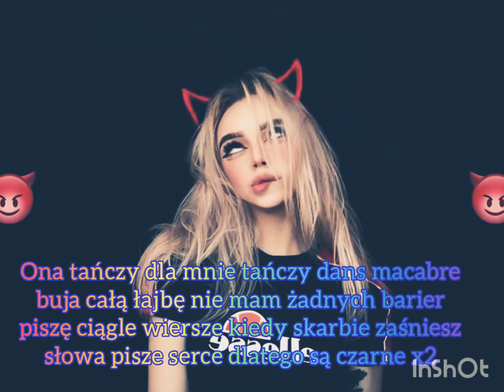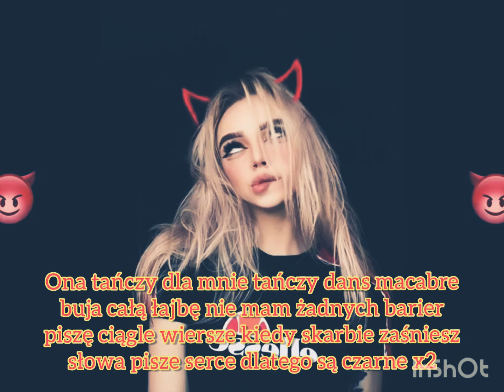Veason - Danse Macabre TEKST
Siemaneczko Dzisaj Zaprezętuje Wam Piosenkę   Veason  - Danse Macabre TEKST

Myślę Że Się Wam Spodoba

 Zostaw Like Suba Komentarz A Przypnę Ci Serduszko ❤

TEKST PIOSENKI :

Ona tańczy dla mnie tańczy dans macabre
buja całą łajbę nie mam żadnych barier
piszę ciągle wiersze kiedy skarbie zaśniesz
słowa pisze serce dlatego są czarne x2

Wypijmy za nasze błędy które popełnimy raz
piszę dla ciebie piosenkę i nie mogę znowu spać
Łez wylałem całe morza dzisiaj nie mam siły łkać
może chociaż mi pomożesz bo nie chcę odczuwać stra

Chciałem pić i nie żałować dzisiaj tonę tak jak wrak
rip kapitan morgan wszystkich dobrze z legend znam

Błądzę wciąz między falami gdy jej włosy muska wiatr
przywiozę ci piękne kwiaty z kolorami wszystkich barw
Chciałbym zmienić to co teraz nie budować domku z kart

pozostanę na dnie morza no a ze mną tu mój skarb

Chciałbym przestać się zadręczać nie pozwala mi mój stan
ranić nie chce nigdy więcej chodź to stale robie sam
myślisz że mnie to nie boli kiedy stoję u twych bram
znowu otwierasz mi oczy jaki naprawdę jest świat

Aktor Tekstu : Veason